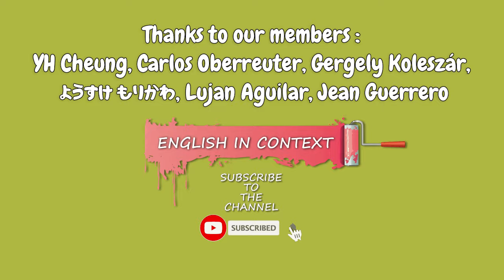Expression 'Make Amends' Meaning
Hi guys! Today we are going to learn the meaning of the expression 'make amends'.
Make amends - to do something nice for someone to show that you are sorry for something that you have done.